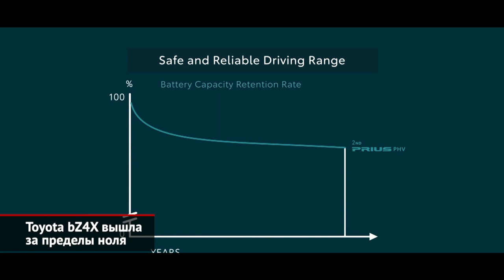Toyota bZ4X вышла за пределы ноля | Новости с колёс №1739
Alphard, Camry, Supra и Land Cruiser — Toyota всегда старалась давать своим моделям внятные имена, а самыми сложными конструкциями были, пожалуй, C-HR да RAV4. Но тут появился он: первый электромобиль марки, который нарекли bZ4X. Приставку bZ будет иметь каждый представитель будущего семейства — она расшифровывается как beyond zero, то бишь «за пределами ноля». Четвёрка говорит, что появятся модели и побольше, и поменьше этой, а «икс» подразумевает «кроссовер». Внешность «паркетника» — под стать названию, дерзкая и необычная. Чего стоят только матовые чёрные вставки над колёсными арками и в передних крыльях. Да ты ли это, скромница Toyota? А эти выштамповки боковин — Стиву Маттину такие понравятся… Под замысловатым кузовом упрятана батарейная платформа e-TNGA, главная «фишка» которой — рулевой механизм без механической связи между колёсами и штурвалом. Именно штурвалом! Вместо привычного круглого руля здесь стоит этакий «крендель». Впрочем, рулевое «по проводам» — это платная опция. А вот виртуальный кокпит, многоэтажная центральная консоль и огромный тачскин медиасистемы дополнительной оплаты не требуют. Притом «мультимедийка» имеет развитое управление голосом. А ещё внутри — простор да благодать, вдобавок подкреплённые совершенно ровным полом. Что, кстати, было ожидаемо: по наружным габаритам новинка напоминает вышеупомянутый RAV4, однако имеет гораздо более крупную колёсную базу. По агрегатам пройдёмся коротко. Базовой версии положены передний привод и один электромотор, а у полноприводной машины моторов два. Батарея одна-единственная, ёмкостью чуть больше 70 киловатт-часов. Кстати, скроить трансмиссию «четыре на четыре» помогла Subaru, инженеры которой также принимали участие и в доводке шасси. А значит, есть шанс, что батарейная Toyota удивит азартной ездой и приличной проходимостью! Японцы пока стесняются раскрыть дальность хода, но сообщают, что электрокар способен одолеть порядка пятисот километров. Притом накапливать заряд поможет… огромная солнечная панель, которую можно поставить на крышу за доплату. Выпускать кроссоверы Toyota bZ4X будут на двух заводах — в Китае и Японии, но продавать хотят буквально всему миру. Первые продажи стартуют через полгода и, чем вольт и ампер не шутят, модель могут привезти и в Россию… А почему нет? Ведь, покупая новенький «крузак», на сдачу можно взять такую вот игрушку. Не для себя, конечно, а для своей супруги.